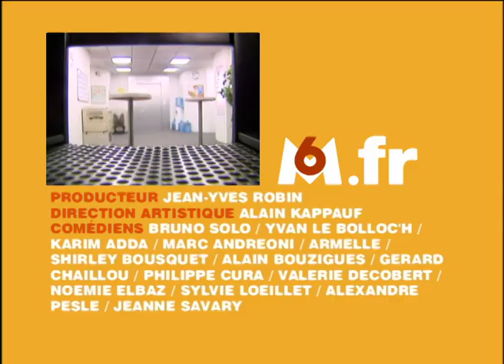Le stand & L'ami - Caméra Café S2